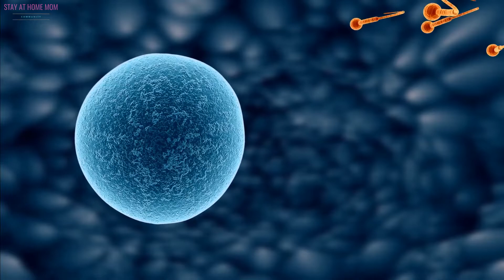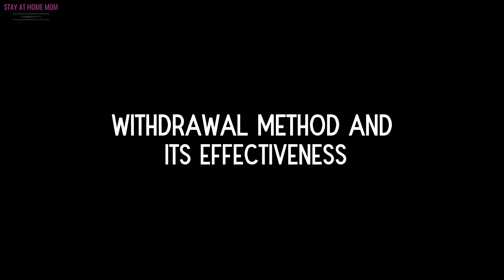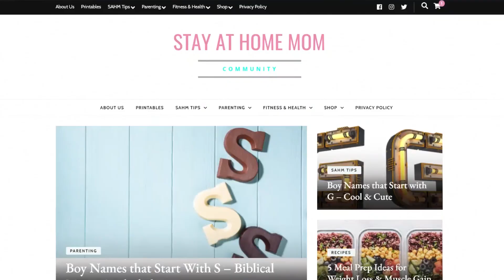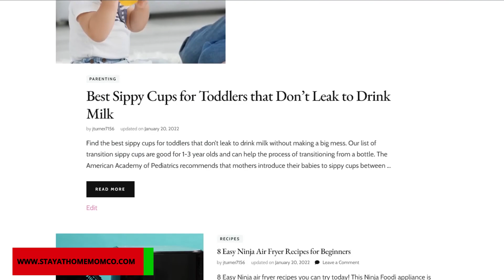Can Precum Cause Pregnancy - Let's Talk About it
Can precum cause pregnancy? The simple answer to this question is yes. This is because of the possibility that there is sperm content in the precum. This can pregnancy more likely even if full ejaculation doesn’t take place in the vagina.

when does precum occur
can precum cause pregnancy after period
can you get pregnant without sperm being released
can you get pregnant from precum 3 days before ovulation
how likely is it to get pregnant from precum while ovulating
precum pregnancy scare
how to confirm whether sperm went inside
how to avoid precum